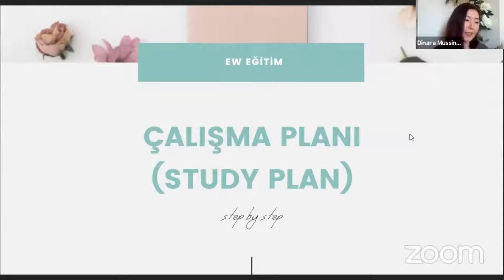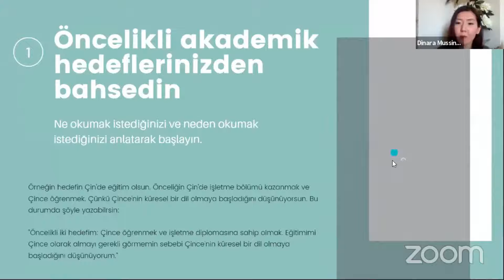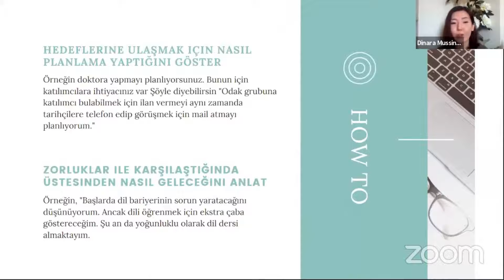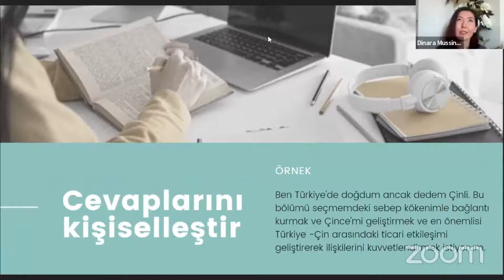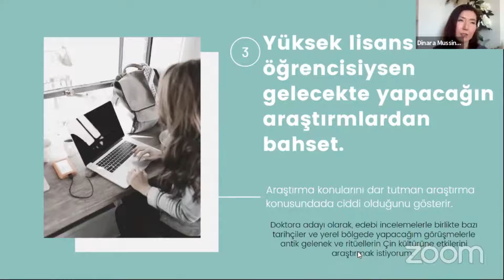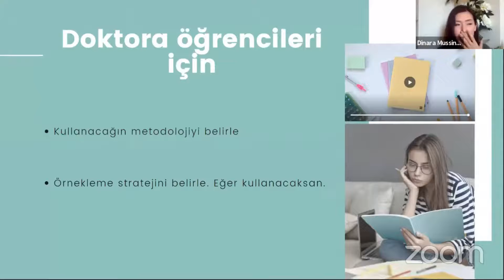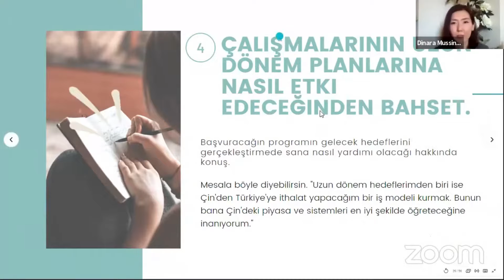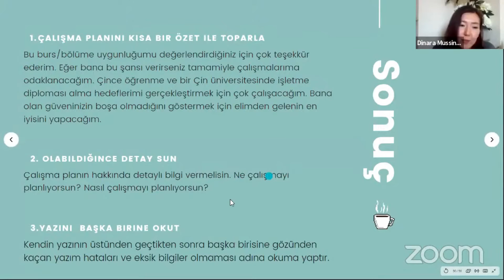Çalışma Planı, Study Plan, Yurtdışında Eğitim ve Eğitim için Hazırlık, Akademik Geliştirme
Çalışma Planı hakkında konuştuğumuz zoom etkinliğini sizlerle de paylaşmak istedik. Yurtdışında okumak isteyeniniz, çalışma planı hakkında daha detaylı bilgi veya hizmet almak isteyeniniz varsa bizimle iletişime geçebilir!!

Zaman Çizelgesi
0.00 Giriş
0.25 Akademik planınız, nelerden bahsetmelisiniz?
3.40 Gelecek Planınız
4.20 Bölümü seçmenizdeki öncelikli nedenler
5.00 Cevapları Kişiselleştirmek
5.40 Yüksek Lisans Öğrencilerin Çalışma Planı Nasıl Olmalı?
7.45 Doktora Öğrencilerinin Çalışma Planı Nasıl Olmalı?
8.45 Çalışmalarınızın Onlara Nasıl Etki Edebileceğinden Bahsetmek
11.10 Sonuç

Sunumu almak için bizimle iletişime geçebilirsiniz!

HIZMETLERIMIZ :
*KGSP , AMA+ , POSCO, KAIST vs burslar başvuru danışmanlığı
*ÇİN'DE BURSLU EĞİTİM- Dil kursu, Lisans,  Yüksek lisans programlarına başvuru
*PROFİL GELİŞTİRME (BURS VE ÜNİVERSİTE BAŞVURLAR İÇİN)
*ÇİNCE VE KORECE KONUŞMA KULÜPLERİ
*Çin'de değişim programları AU PAIR CHINA PROGRAMLARI
* ONLINE ÇİNCE VE KORECE KURSU
* IELTS KURSU

Ayrıca ilginizi çekebileceğini düşündüğümüz diğer videolarımız